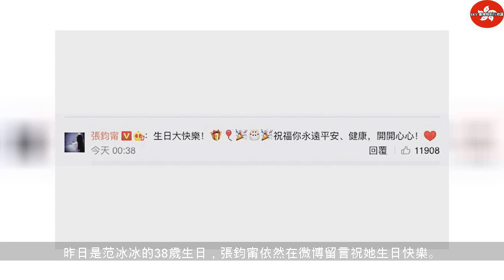傳范冰冰 被限制出境 疑靠AI變臉演荷李活片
2019年9月17日星期二
傳范冰冰 被限制出境 疑靠AI變臉演荷李活片 | Thailandtravel gotravel
范冰冰因逃稅醜聞令演藝事業受盡打擊，最近則以荷李活電影《355》為復出之作，惜傳她被限制出境而未能加入劇組，搞到要搵替身頂替，稍後以「AI變臉」方法演出！ 內地女星范冰冰去年捲入「逃稅風波」後，演藝事業受到重創，一直停滯不前。早前則傳她以荷李活動作電影《355》為復出之作，雖然另外4位女主角謝茜嘉謝茜婷、Diane Kruger、Penelope Cruz與Lupita Nyong’o 早於7月已開鏡，但至今仍未見冰冰埋位，有傳她因為被限制出境而遲遲未能入劇組進行拍攝，幸導演Simon Kinberg一早表明不會易角，更於官方網站發放幕後製作花絮，公開冰冰積極操拳及開車的鏡頭。 替身滿臉綠綠 近日，一輯《355》外景拍攝現場照於網上流出，其中一名疑似冰冰的女替身，正與謝茜嘉謝茜婷、Lupita...